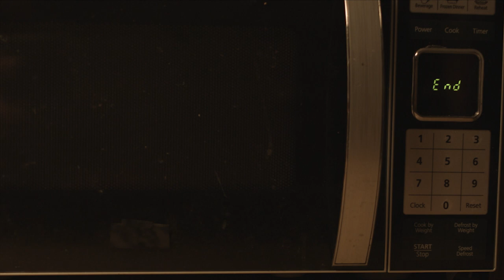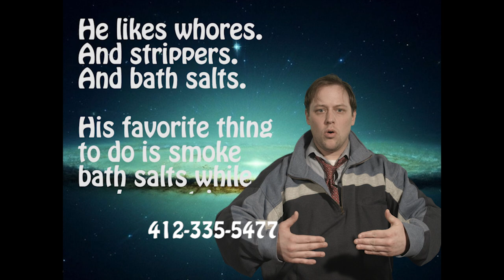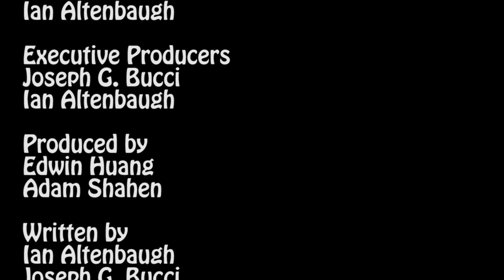Hobo Hunters Episode #2 Religion (2018) - Reckless Amnesiac Media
Hobo Hunters solves the religion problem in the US Today.

Contestants:

Pastor Simon Williams - A preacher that is now sober and wants to serve the Lord by opening a mega church bigger than that squinty eyed fuck Joel O'Steen

Daniel Storm -  She may not have given the President a hummer in the back of his limo, but she sure hates America. A Youtube Star that has joined ISIS is here to spread the word about Islam.

Irvine Maplebottom - From planet MYANUS Irvine is the leader of The Church of the New Horizon. He has come to save his children with Hobo Mana.

The Hobo:

Lil Whitefish - Danny Wallace has volunteered to be the hobo to promote his new Album "Lil' WhiteFish's Big Pond." He is also here to fuck fat chick, because they have fat asses.